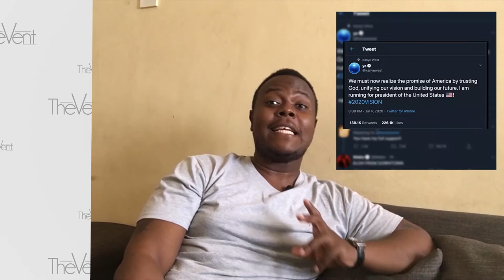TheVent - Dj Evolve & Our Judiciary System and Kanye West for President???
I am back been a few weeks its been crazy. New video out now. My director finally makes a cameo in my video LOL